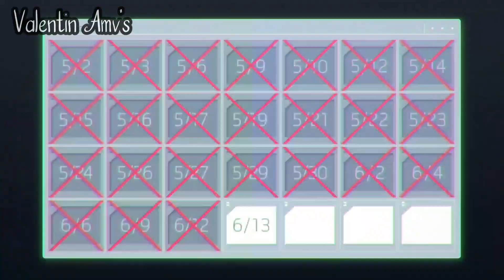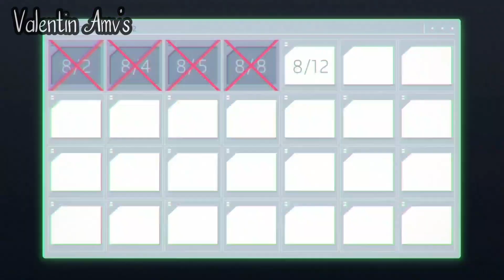「AMV」『HELLO WORLD』Naomi Katagaki and Ruri Ichigyou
HELLO WORLD AMV//AMV Hello World
Naomi Katagaki x Ruri Ichigyou AMV

Anime : 映画『HELLO WORLD（ハロー・ワールド）』予告
Song : Lauv - Breathe Matt Rouse Cover

Editor : Valentin Amv's

amv breathe
breathe amv
lauv breathe amv

 Hello World Movie 2020 hd sub  مترجم Full HD 1080p Việt Sub
映画　『HELLO WORLD\/ハロー・ワールド』
「AMV」『HELLO WORLD\/ハロー・ワールド』Nulbarich - Lost Game
「MAD」『HELLO WORLD\/ハロー・ワールド』Nulbarich - Lost Game
『HELLO WORLD\/ハロー・ワールド』Naomi x Ruri AMV
Hello World Opening
Hello World Ending
HELLO WORLD New Movie 2020

amv hello world
hello world amv
[Hello World] Music Video- Ruri Ichigyou and Katagaki Naomi
Hello World Movie「AMV」
 MAD/AMV HELLO WORLD
Naomi Katagaki and Ruri Ichigyou kiss
Naomi Katagaki and Ruri Ichigyou amv
Naomi and Ruri amv